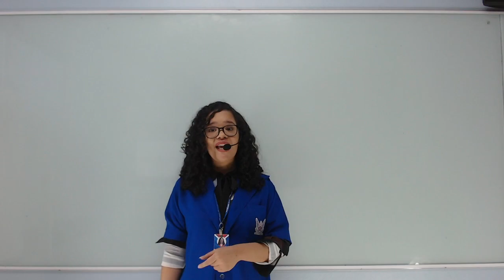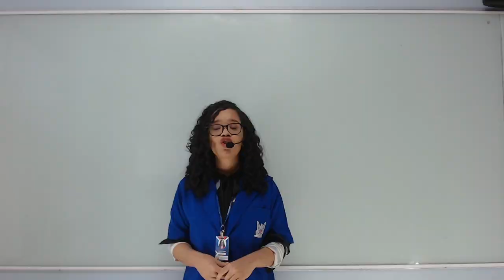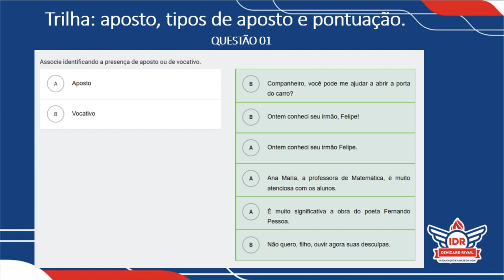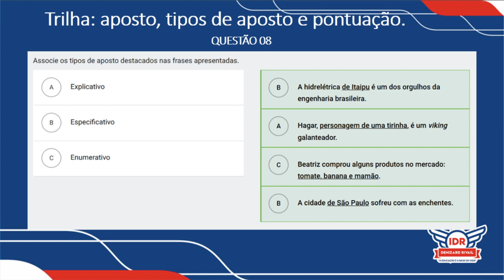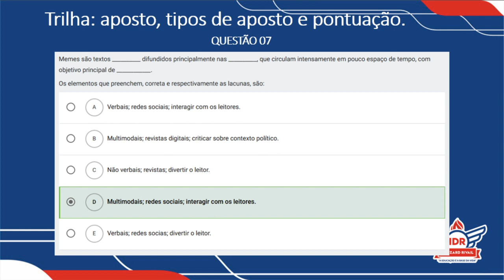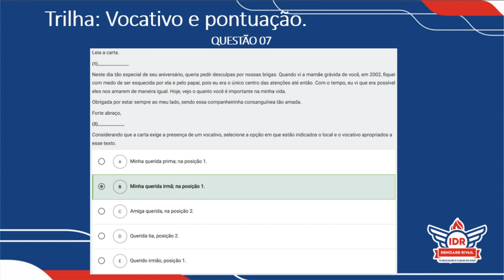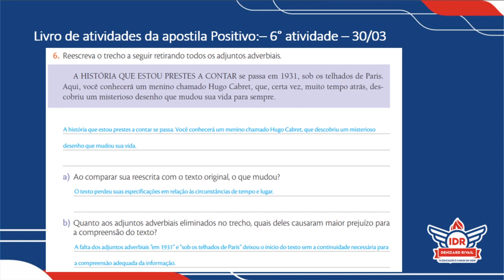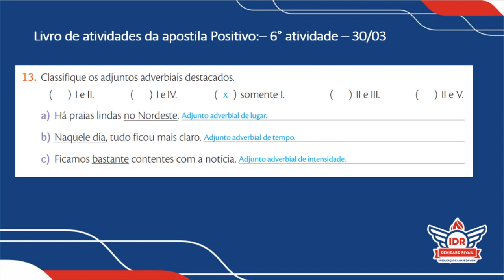AULÃO DE REVISÃO 1 - L. PORTUGUESA - 8°ANO